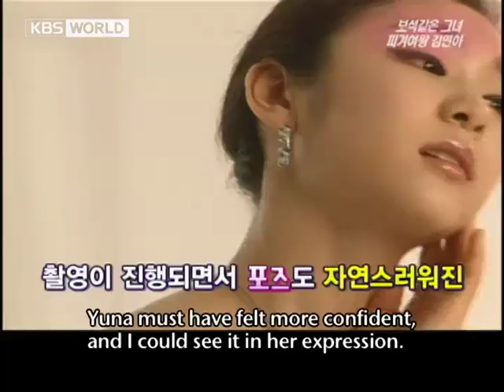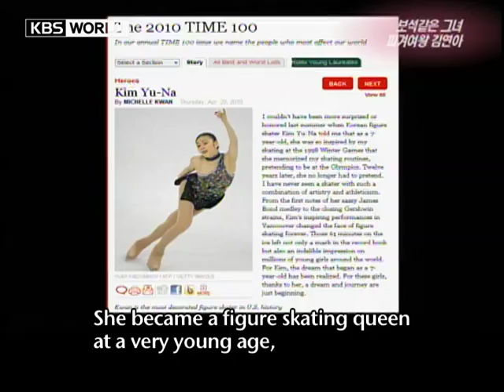[Star Date] Queen on the ice! Figure skater 'Yuna Kim' (김연아) (Eng sub)